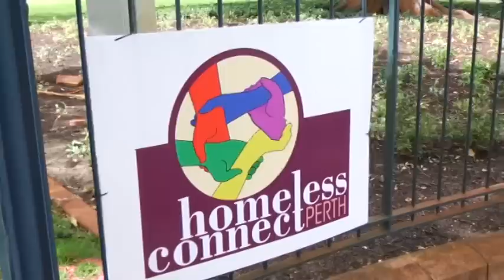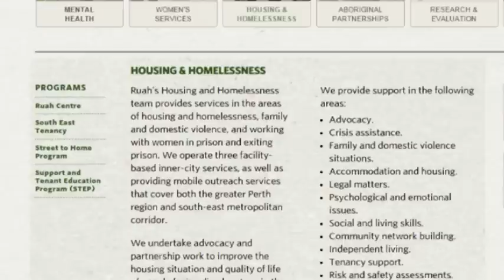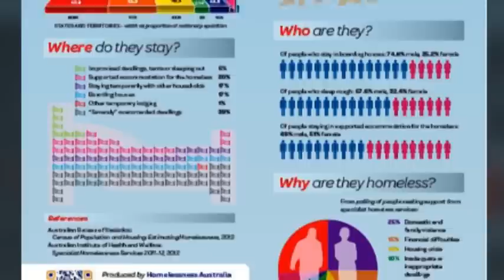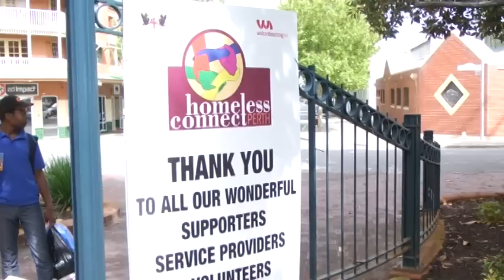Undrecurrent S13E10 - Homeless Connect Story